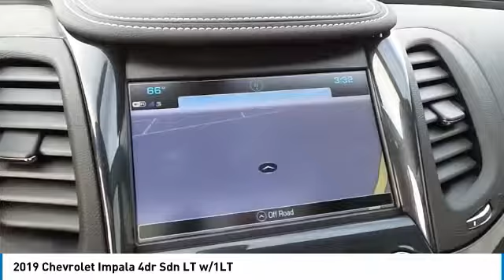2019 Chevrolet Impala Midland Texas K9127623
2019 Chevrolet Impala 4dr Sdn LT w/1LT

Nav System, Leather, Back-Up Camera, Rear Air, Remote Engine Start, Dual Zone A/C, Satellite Radio, Onboard Communications System, LT CONVENIENCE PACKAGE. CAJUN RED TINTCOAT exterior and JET BLACK / LIGHT WHEAT interior, LT trim CLICK ME! KEY FEATURES INCLUDE Rear Air, Back-Up Camera, Satellite Radio, Onboard Communications System, Aluminum Wheels, Remote Engine Start, Dual Zone A/C, WiFi Hotspot Keyless Entry, Remote Trunk Release, Steering Wheel Controls, Child Safety Locks, Alarm. OPTION PACKAGES SUNROOF AND SPOILER PACKAGE includes (C3U) power, tilt-sliding sunroof with additional skylight fixed glass aft of the sliding glass, with power sunshade and (T43) rear spoiler, LT LEATHER PACKAGE includes (AG2) front passenger 8-way power seat adjuster, ENGINE, 3.6L DOHC V6 DI WITH VARIABLE VALVE TIMING (VVT) (305 hp [227.4 kW] @ 6800 rpm, 264 lb-ft of torque [356.4 N-m] @ 5200 rpm) (Includes E85 FlexFuel-capable with (FE9) Federal emissions. When ordering (NE1/YF5) Northeast/California emissions for E85 include (NC7) Federal emissions override for Fleet or Government order types only.), LT CONVENIENCE PACKAGE includes (KA1) heated driver and front passenger seats, (UVD) heated steering wheel, (DD8) auto-dimming inside rearview mirror, (UG1) Universal Home Remote, (KI6) 120-volt power outlet, (AP9) trunk cargo convenience net, (B58) premium carpeted front and rear floor mats and (B36) carpeted trunk mat, LT ENTERTAINMENT PACKAGE includes (IO6) Chevrolet Infotainment System with Navigation, (UQS) Bose Centerpoint Surround Sound premium 11-speaker system, (TG5) single-slot CD/MP3 player, (KI6) 120-volt power outlet, (C9B) ambient door lighting and (C9J) ambient instrument panel lighting, DRIVER CONFIDENCE PACKAGE includes (UFG) Rear Cross-Traffic Alert MORE ABOUT US At All American Chevrolet of Midland Plus TT&L and fees. Price contains all applicable dealer incentives and non-limited factory rebates. You may q